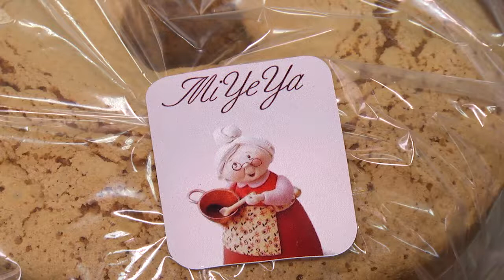YAMILET. REPOSTERA DE GÜIMAR